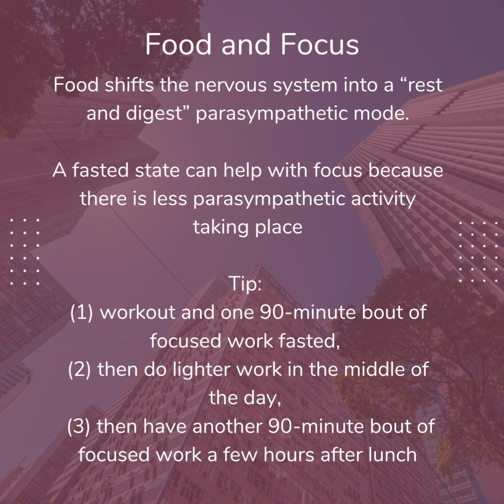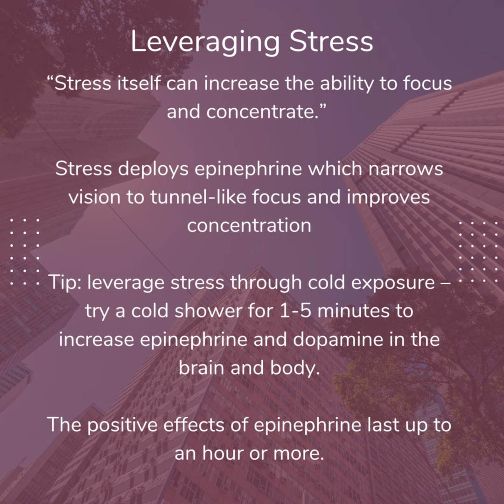3 magic tips to enhance your focus while working remotely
It so easy to loose focus while working remotely as there is no one watching us over.
We live in the world full of distractions like mobile apps, social media, web series etc.
So, in spite of having good intentions, sometimes we loose the focus on important tasks at hand.
If you also struggle with this issue, then check out this focus toolkit by Dr. Andrew Huberman who is a renowned neuroscientist and professor at Stanford University.